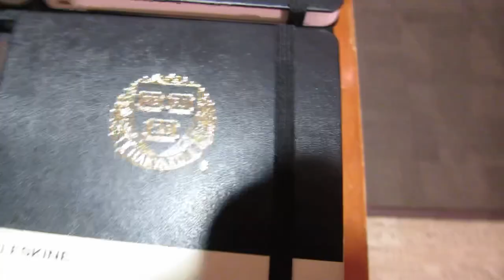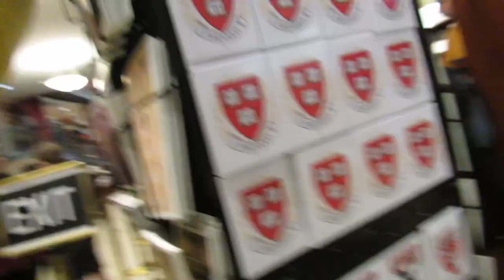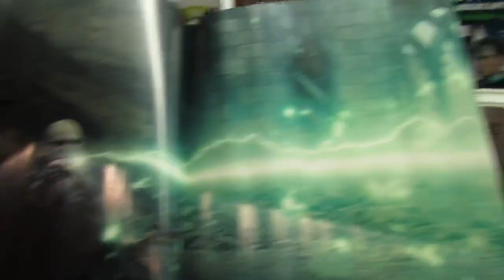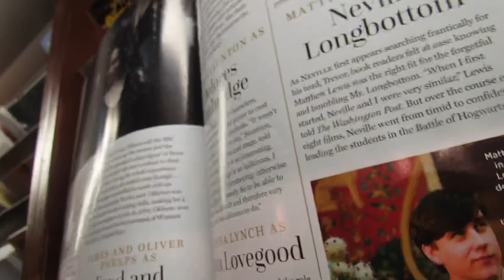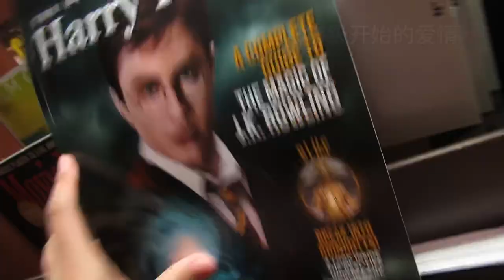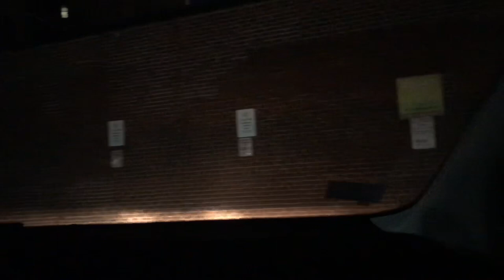Vlog 002 A Day in Cambridge·波士顿Koreana烤肉店